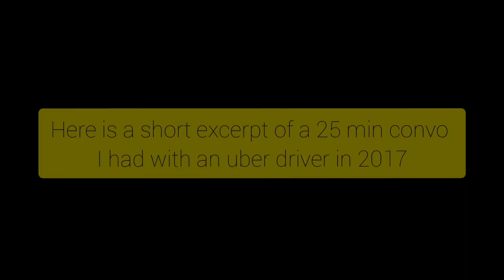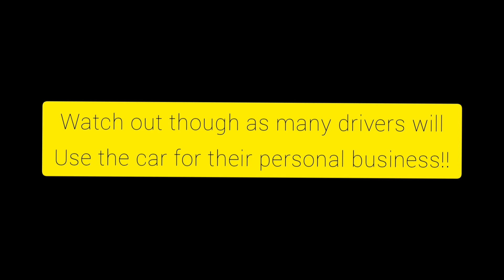UBER GHANA PAYS ME! (WHILST IM IN THE UK!) PART 1!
One of my side hustles that not many people know I do, is an UBER car business in Ghana! I've broken down this vid into 2 parts with part 2 coming out *ONLY WHEN THIS VID GETS MIN 500 VIEWS!*

You will learn how I make money from UBER and BOLT? And in the 2nd part, I break down the financials for you, I explain the challenges and also explain how you too could get in!